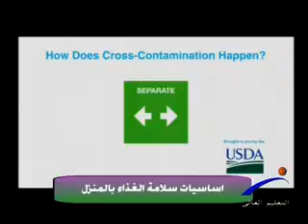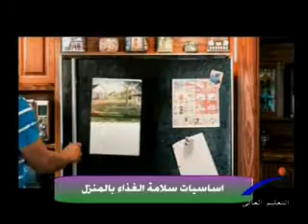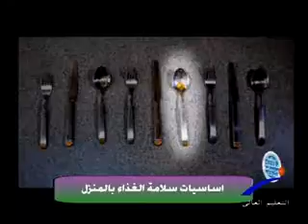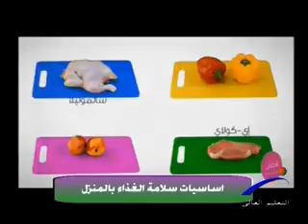تكنوفيلم - أساسيات سلامة الغذاء فى المنزل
قناة النيل للتعليم العالى " برنامج تكنوفيلم " أساسيات سلامة الغذاء فى المنزل ، إعداد / علاء الديدى ، إخراج / رشا سعيد ,,, ضيف الحلقة : د / محمد مراد